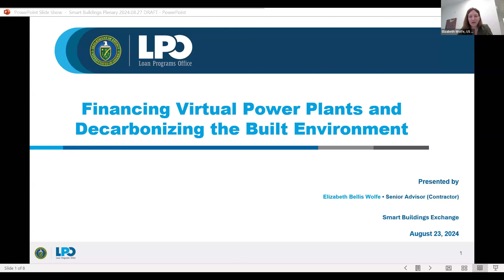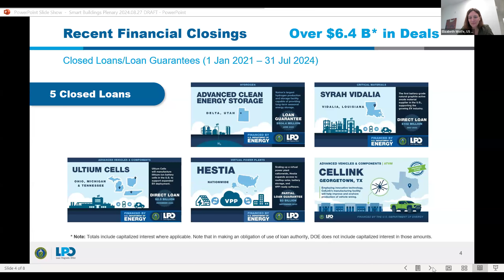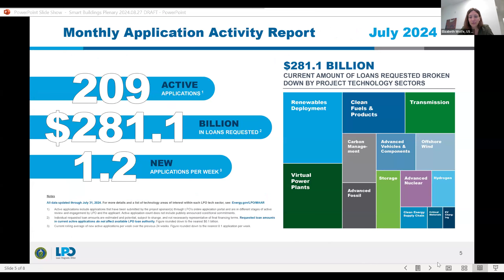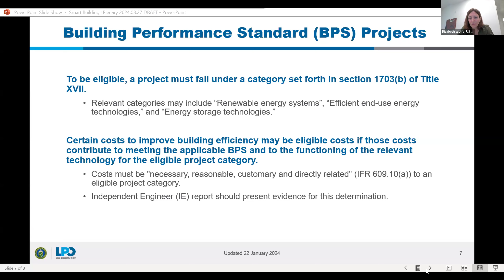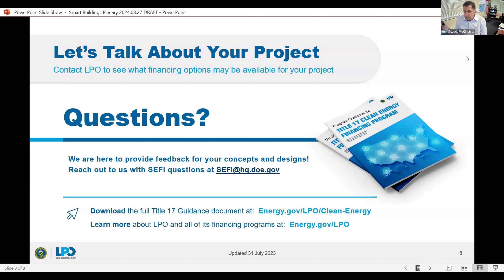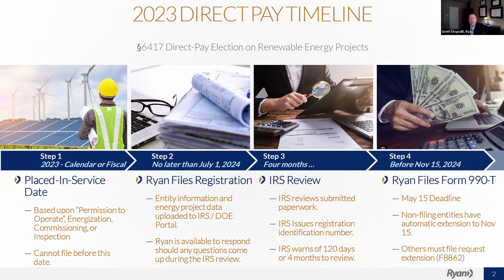SBX2024 Day 1 Opening Plenary Financing the Decarbonization of the Built Environment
Decarbonizing the built environment requires technical and operational innovation. Beyond that challenge is the financial investment necessary to implement this transformation at scale. This conference plenary will bring leading voices together to explain how public (federal, state, and local) and private financing are being structured to catalyze this transformation.